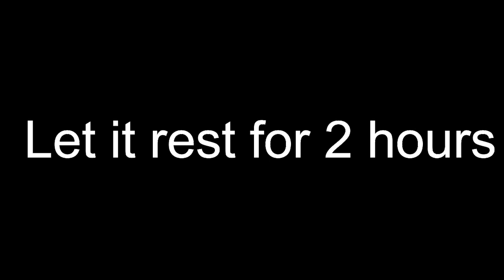Potato poori || Aloo Puri Recipe || Easy & Simple Aloo Puri Recipe || How to make Aloo puri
Ingredients:

Oil 2 tb sp
Water 1/2 cup
Potatos 9-10 pcs
Fried red chilli 3 sp
Salt as test

potato poori,   aloo puri,   potato puri,  panjabi aloo puri,  ullagadda poori,  poori, chapati aloo poori,